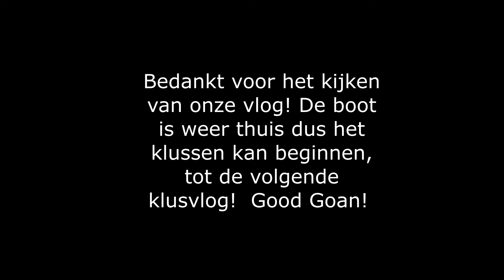De boot gaat weer naar huis om te klussen!